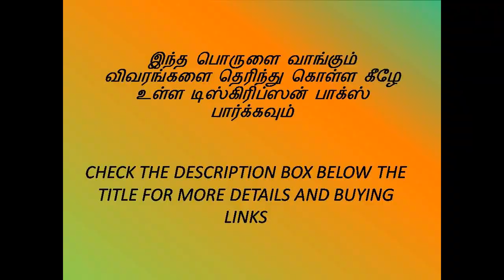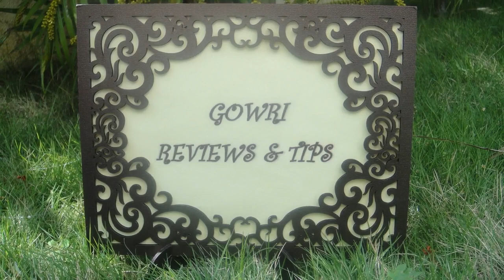In Offer Price | Clever Cutter Demo Review | Kitchen Cutter | Gowri Reviews And Tips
Online Shopping Link to buy thid product

To Buy Exclusive Artisan Blend Products
Gowri Shop

To Buy Products In Amazon Hand Picked By Gowri

Gowri Shop Exclusive Artisan Blend Products

All In One Podi
Sambar Kulambu Poriyal

Roasted Nattu Kothamali 4
With Jeera & Hing

-strong-200-g/

Small Onion Tempering Vadagam
Chinna வெங்காய Thalipu Vadagam

Gowri Shop Exclusive Artisan Blend Products, free delivery all over India

Combo
Drishti Sambrani
Baby Herbal Vapour